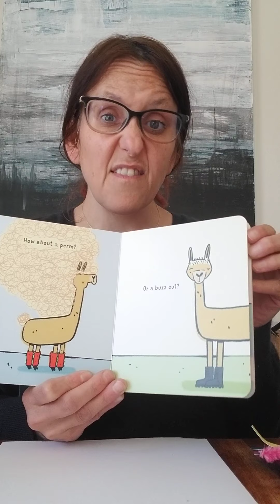Give a Llama a Haircut Craft